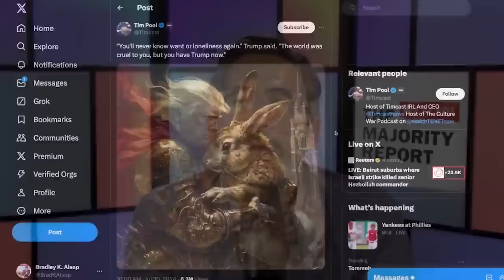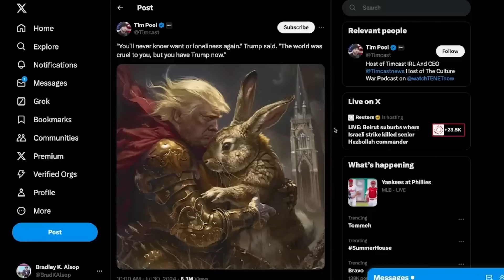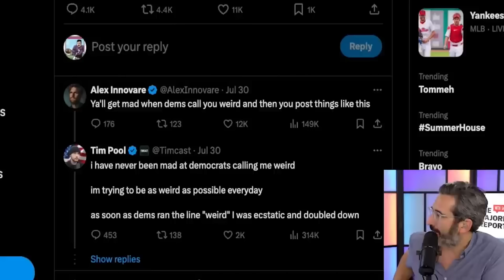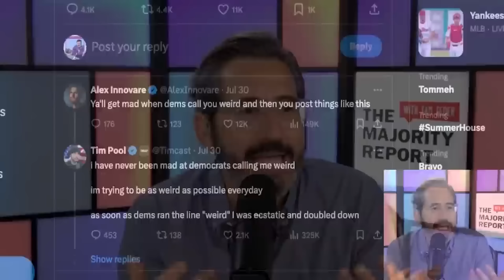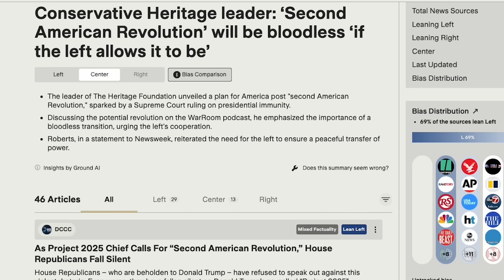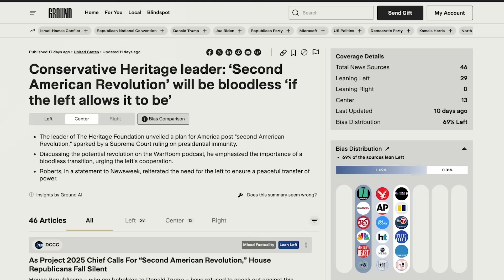Tim Pool's Idiotic Trump Fantasy Backfires BIG TIME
Ground News: Ground News is offering my viewers 40% off the same unlimited access Vantage plan that gets me access to all their features. or scan my QR code to help support an independent news platform working towards a more transparent media landscape.